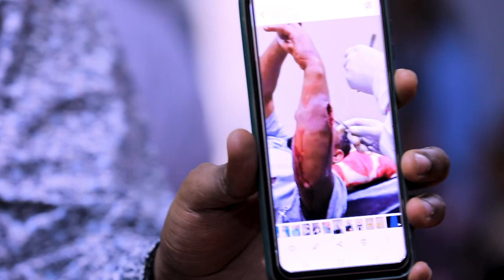941) በሞት ጣር ውስጥ ሆኖ የልመና ፀሎት ወደ ፈጣሪ